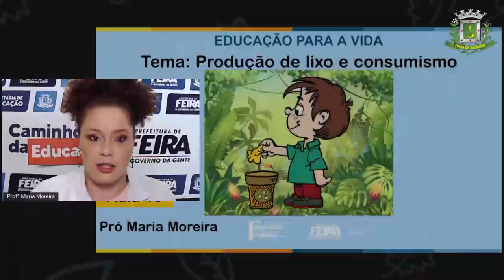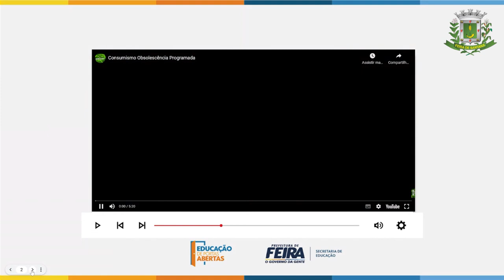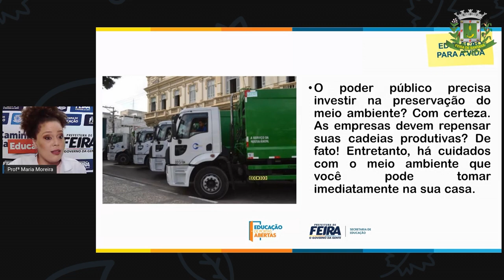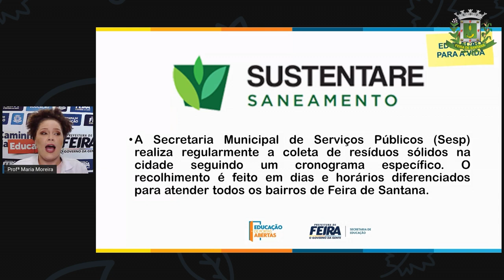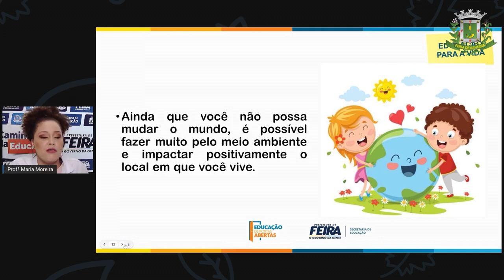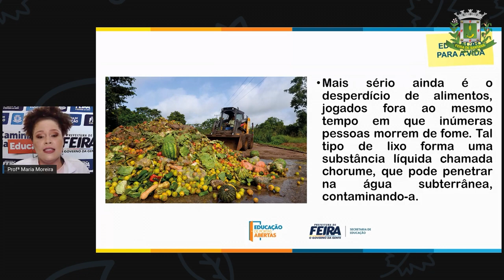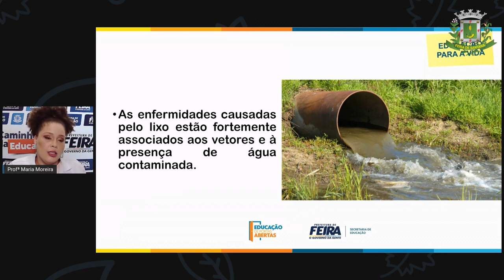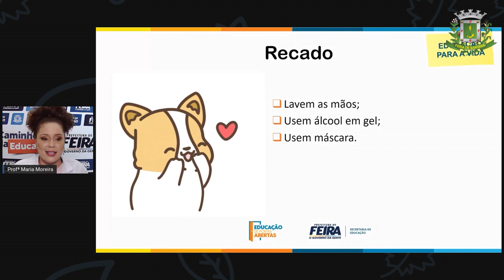3ºANO AULA 13 ACOLHIMENTO Produção de lixo e consumismo MARIA